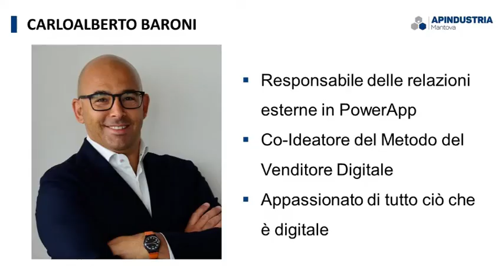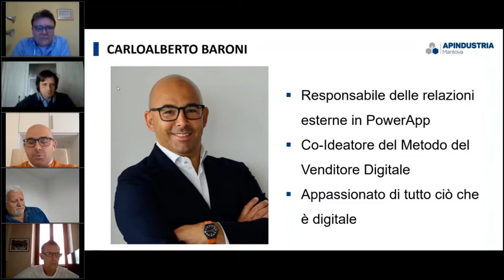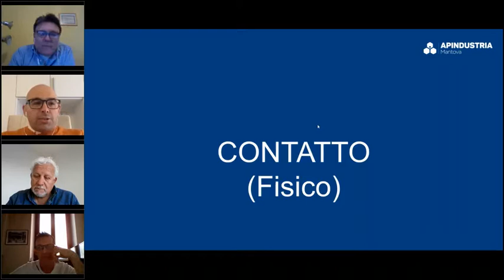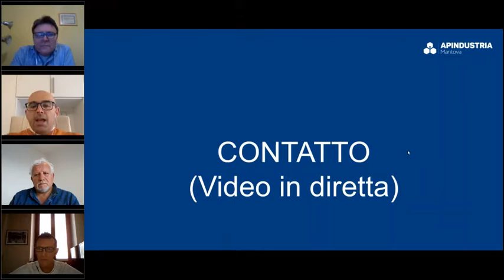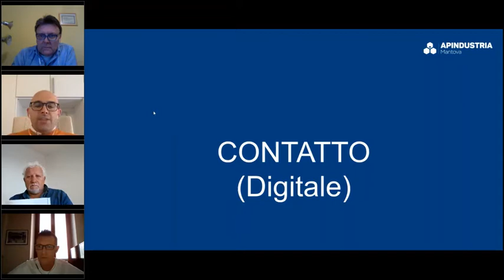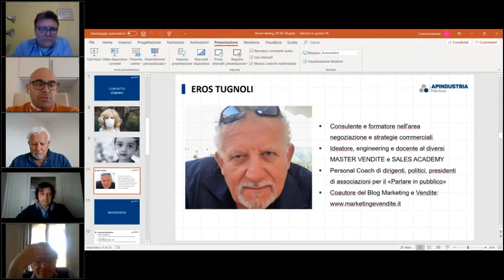Le parole chiave e quelle S-chiave dello SmartKeting - Carloalberto Baroni - la terza puntata